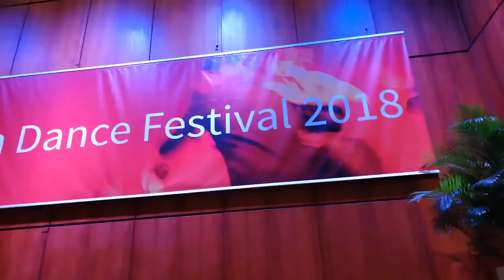GigVlog #4: Why I got only 2 hours of sleep In Studio with Michael Mossman (feat. Mambísimo BB)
Here is one of the coolest studio session I've ever had with the great Michael Philiph Mossman (Michel Camilo, Horace Silver, Mario Bauza,...).

Due to an intensive gig the day before with travelling I had only about 2 hours of sleep before getting in studio with this amazing band Mambisimo Big Band I play in,in Cologne, Germany.